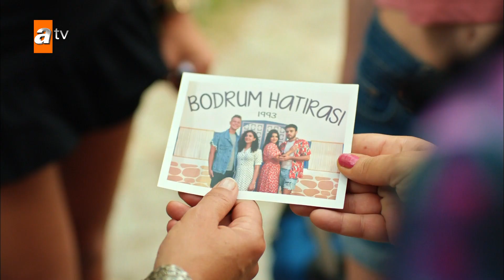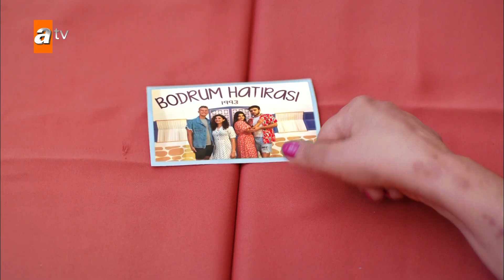Ya Hacer'le, Nuriye'nin gizli çocukları olsaydı? - Gençliğim Eyvah 14. Bölüm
Gençliğim Eyvah 14. Bölüm:
Arif ve Zekeriya taşıdıkları sırrın yükünden çok yorulmuşlardır. “Ne olursa olsun” deyip eşleri Hacer ve Nuriye’ye itiraf etmeye karar verirler. Ne var ki Hacer ve Nuriye dinlemek bile istemezler. Çünkü Azra’nın gidişiyle beraber her ikisi de yeterince üzgündür, daha fazla üzüntüye yer yoktur yüreklerinde…
Azra’nın gidişi sadece Nuriye ve Hacer’i değil, başta Ahmet olmak üzere herkesi derinden yaralamıştır. Azra geri dönsün isterler ama nasıl yapacaklarını bilmezler. Bakalım Azra’yı geri döndüren Ahmet’in aşkı mı olacaktır yoksa Zola’nın aşkı mı?

Aynı semtin iki düşman kebapçısı Urfalı Bozoğlu ve Adanalı Asmalı Ailelerinin etrafında dönen aşk, sır ve entrika dolu hikayesiyle ekranlara damga vurmaya hazırlanan dizide Cengiz Bozkurt, Levent Ülgen, Günay Karacaoğlu, Ulviye Karaca, Elif Doğan, Ekin Mert Daymaz, Burak Tozkoparan, Erdem Kaynarca, Bahar Süer, Kemal Uçar,  İpek Çiçek, Ecem Atalay ve Beyti Engin gibi başarılı isimler rol alıyor.